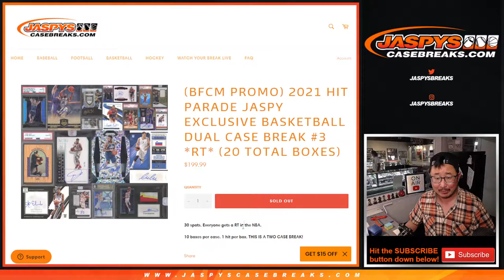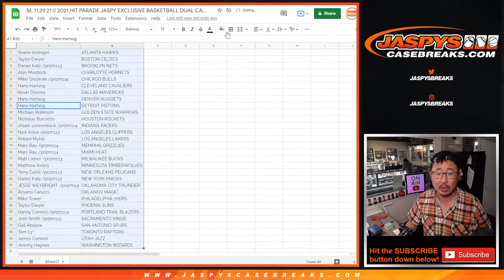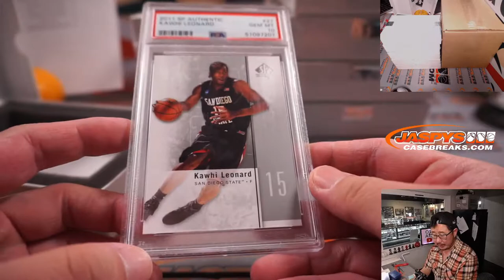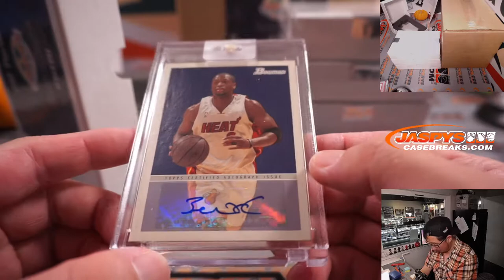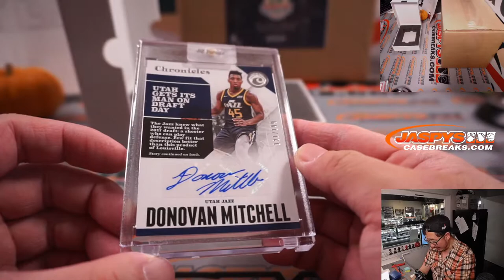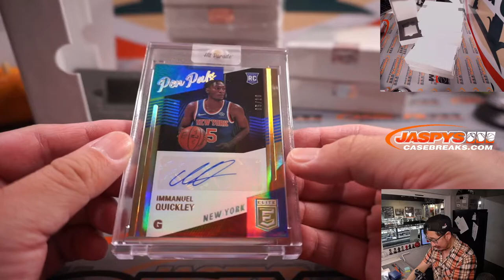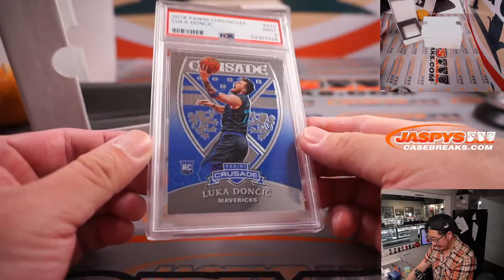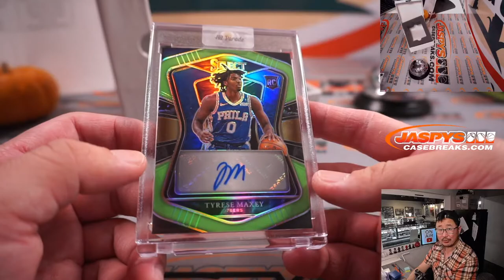M, 11.29.21 // 2021 HIT PARADE JASPY EXCLUSIVE BASKETBALL DUAL CASE BREAK #3 *RT*